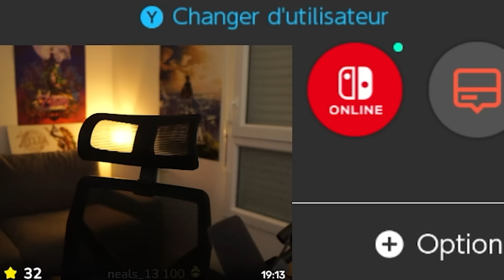Les QUÊTES de Tears of the Kingdom sont GÉNIALES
Pour me follow et voir les épisodes en direct sur Twitch, cliquez juste-au dessus !

Merci d’avoir lu :D